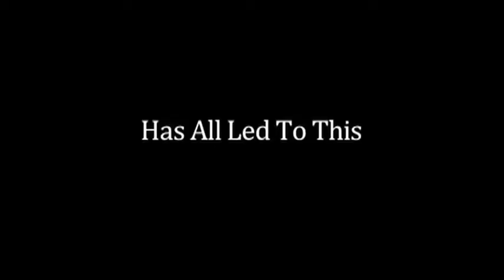Conversation with Mark Harvey